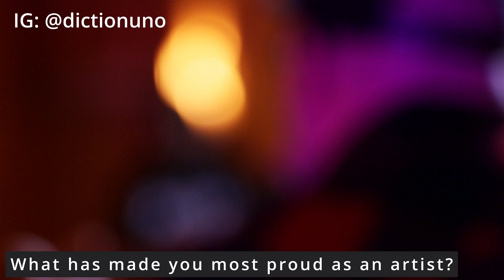Tone Deff Media - Vlog [FOUR] (Sypher Saturdays) (JAN 2023)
A monthly event hosted by A'Revolution (IG link below) was so dope again, I did yet another Vlog.

This time I asked event attendees "What has made you most proud as an artist?." Was pretty sick to hear everyone's response. Goes to show you, with the right amount of alignment, you're always a couple degrees of separation from your dreams.

WATCH UNTIL THE END! (I work hard for this stuff:))
Please tap in to the following Instagram accounts that made this event and video possible.